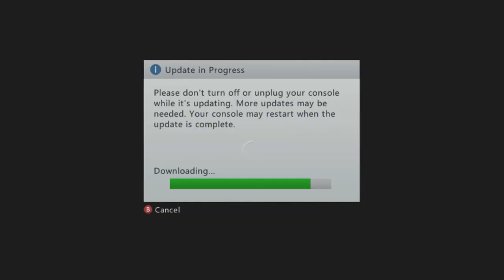SO FUCKING CLOSE